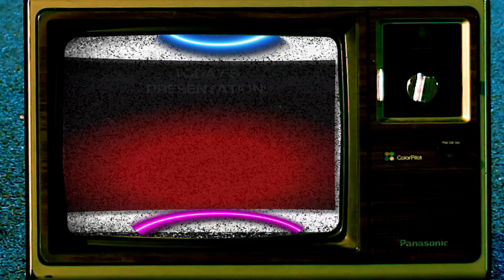Rabbit Ears Breakfast Bites: Episode 69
Featuring:
Julia Animations
Inanimated Seasons

Watch a little bite of Rabbit Ears fun every Saturday Morning!